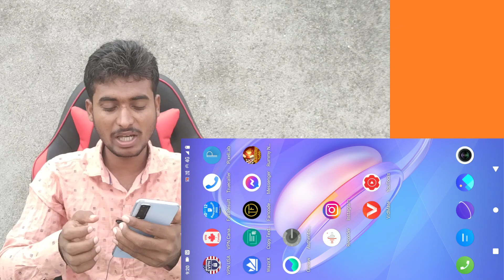Best Earning App | per Refer 100 | New Earnings App Today 2022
Ad By : Manish Rathor
New Earnings App
2022 App Today
51 RS WELCOME BONUS